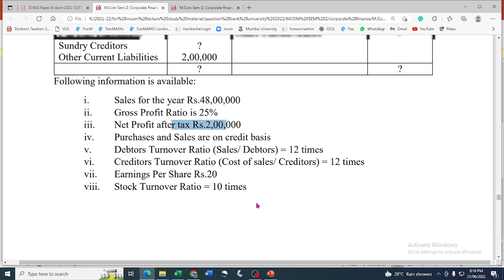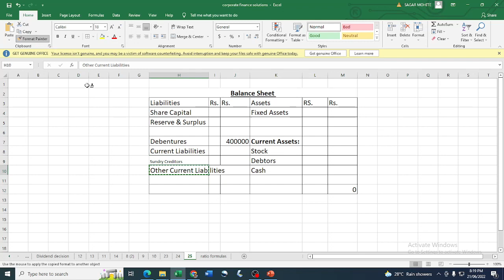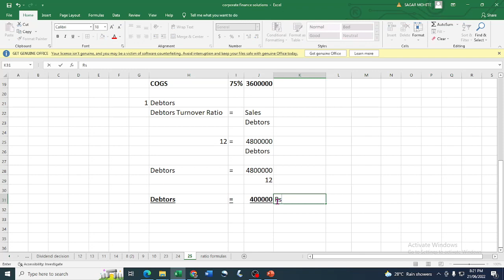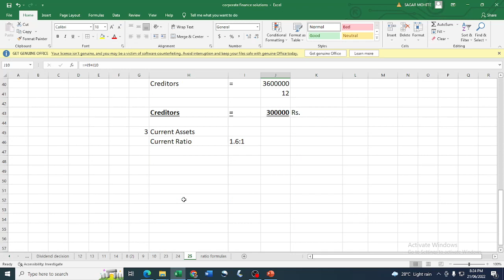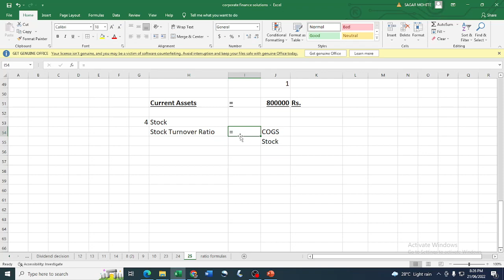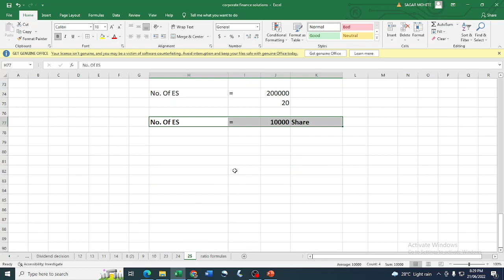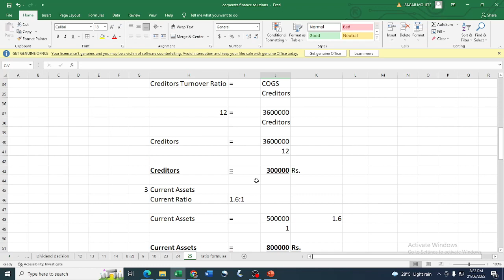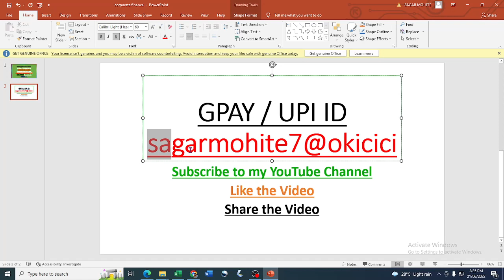M.Com. | Semester 2 | Question Bank | Solutions | Corporate Finance | Mumbai University | Part 11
Solutions of Question Bank of Mumbai University Mcom Semester 2:
Subject: Corporate Finance:

If you wish to help me with money then you can pay me with the following UPI ID:
GPAY UPI ID: sagarmohite7@okicici